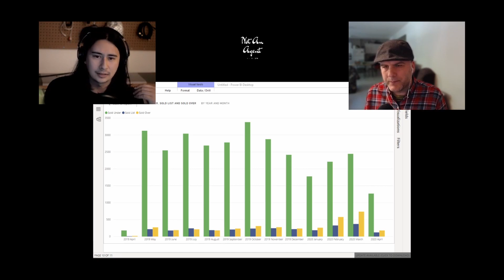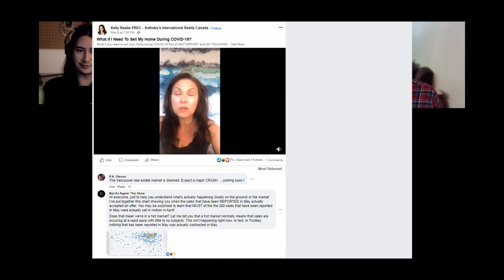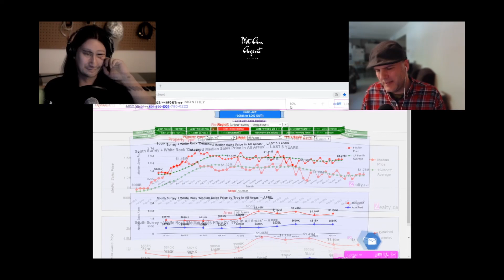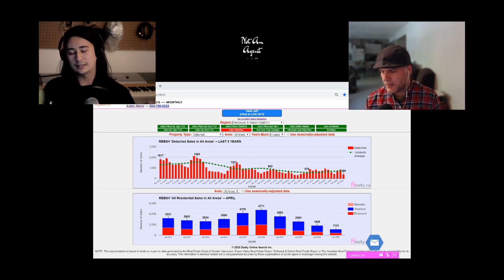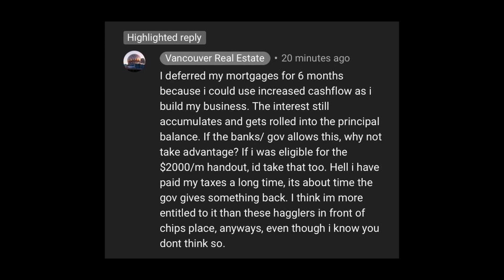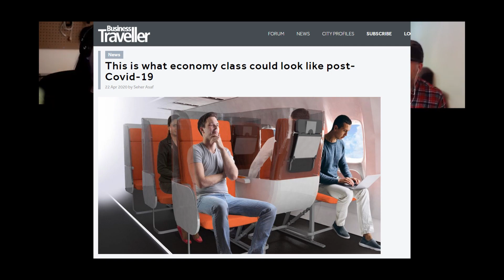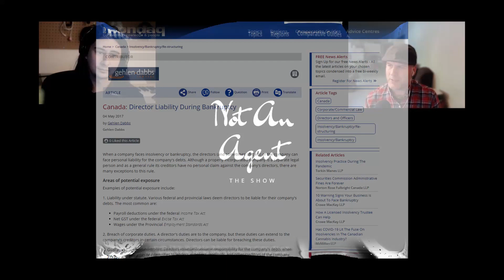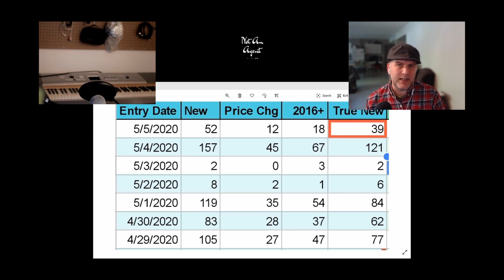Greater Vancouver April Stats 2020 - Not An Agent: The Show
I'm not a financial advisor so contact your financial advisor before making any investment decisions.